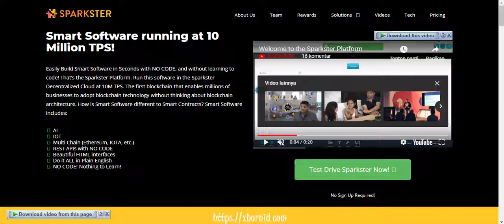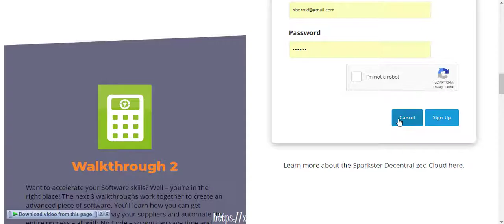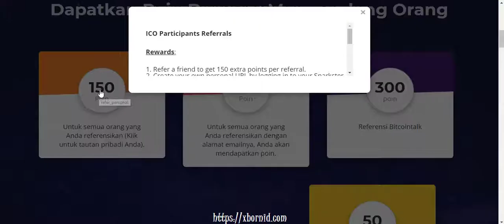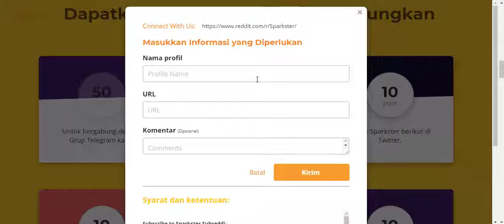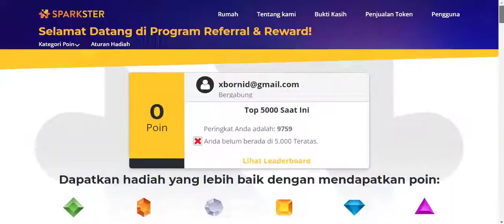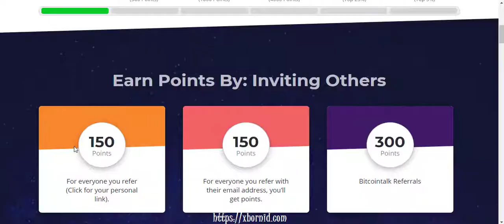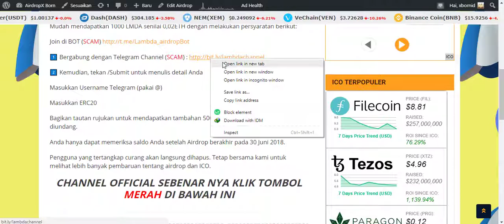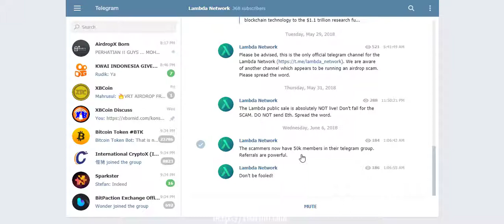AIRDROP SPARKSTER || Build Apps with NO CODE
Step by step :

Sign Up

Confirm Email

Log In

Ikuti Task nya dengan menghubungkan media sosisal, share dll

Pesan akan di balas dalam beberapa waktu ke depan.

Terimakasih,